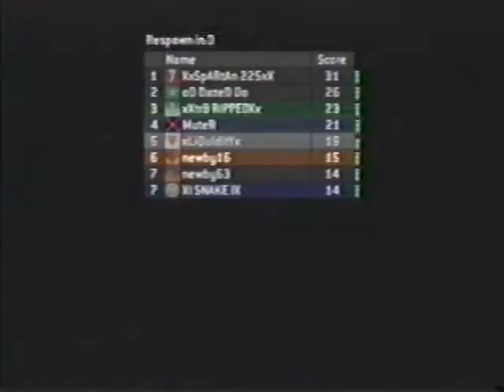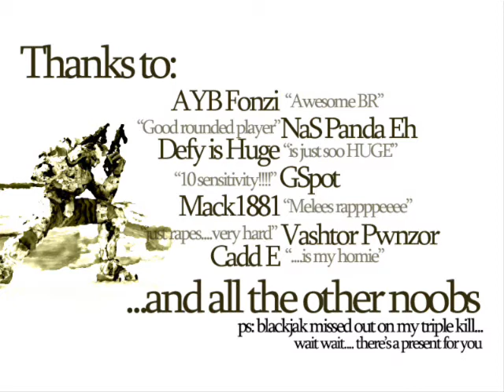Title 102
Description 102